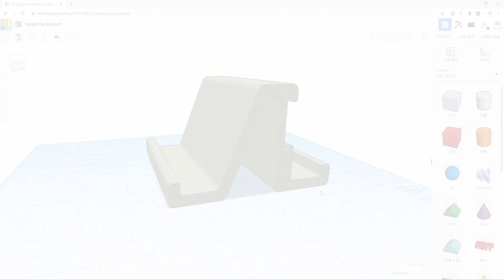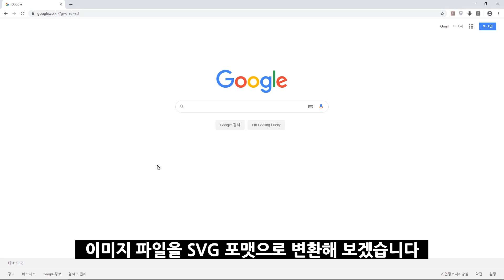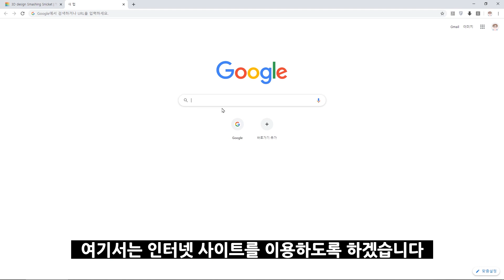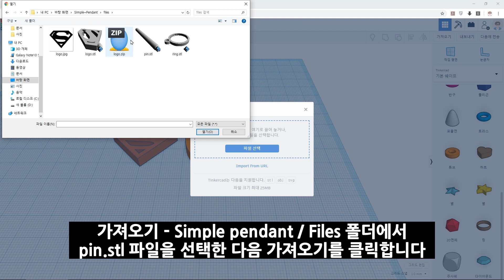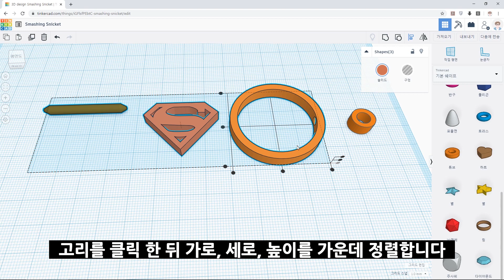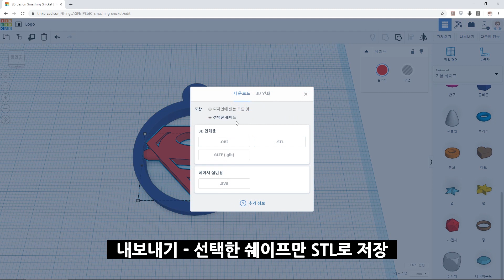Tinkercad Tutorial Part 12_회전 펜던트 만들기(SVG, STL 파일활용)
Tinkercad Tutorial Part 12.파일활용 입니다.
불러오기 기능으로 SVG파일과 STL 파일을 수정하고 활용 할 수 있습니다.
기능을 활용한 회전 펜던트 열쇠고리 모델링 예제도 포함 하였습니다.